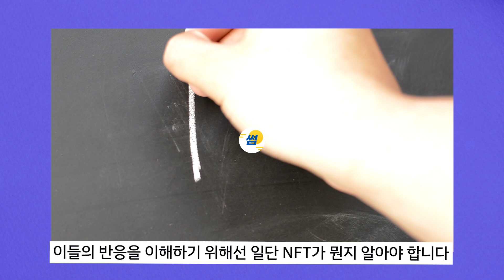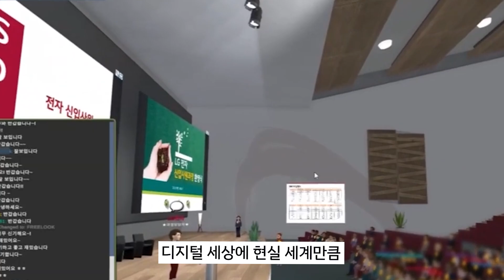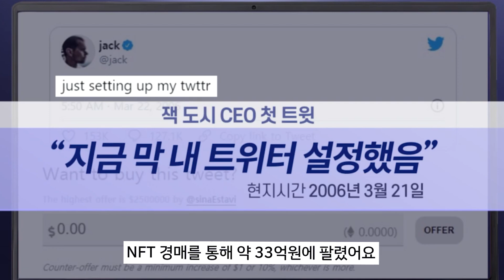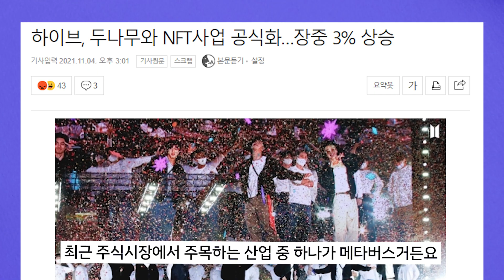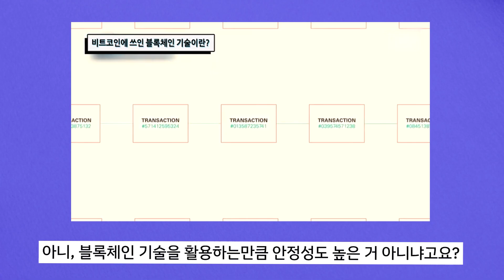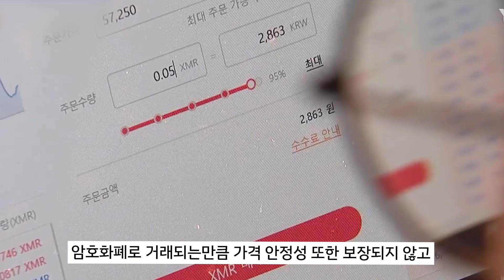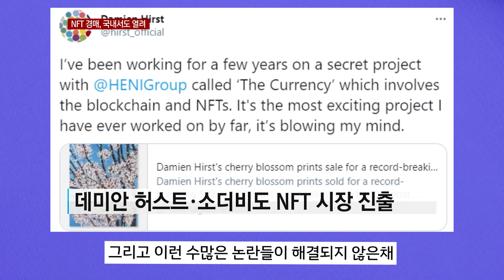엔터업계가 NFT 시장에 뛰어드는 이유는?(feat. BTS NFT포토카드)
하이브부터 SM, JYP 그리고 스튜디오드래곤까지.
많은 엔터사업자들이 NFT에 줄줄이 뛰어들고 있습니다🏃🏃🏃
그런데 시장과 팬덤의 반응이 제법 달라요🤔
시장은 엔터업계가 새로운 시장을 넓혀가게 될 거라며 환호하고 있고,
팬들은 소속사가 아티스트를 지나치게 상품화한다며 우려하고 있는데요
NFT가 대체 뭐길래!!!
엔터업계가 NFT사업을 하고, 시장은 환호하고, 팬들은 화를 내는 걸까요?